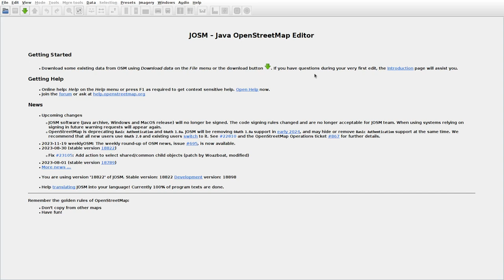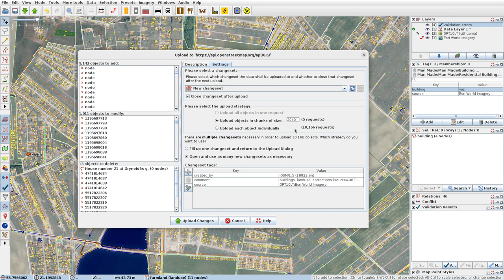JOSMrec1705 2023 11 20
Lithuania. Klemiškė II, Mazūriškiai, Trušeliai. Tracing buildings (mainly) in JOSM for openstreetmap.